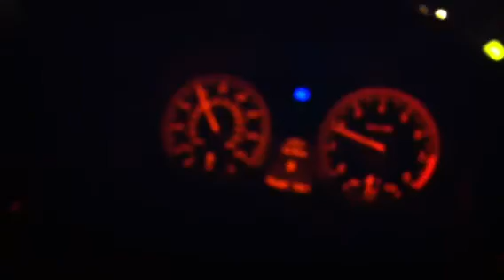BMW 335i Test Run